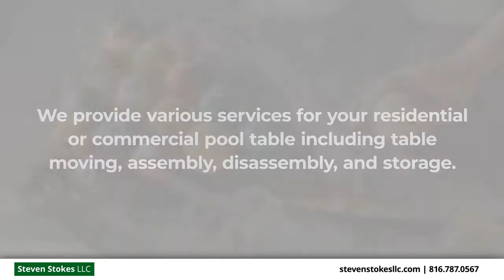Steven Stokes, LLC Parkville Missouri 64152